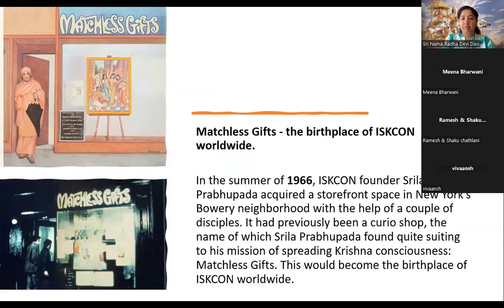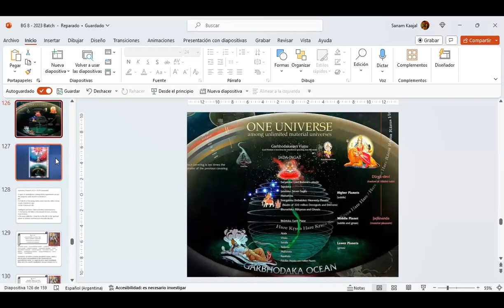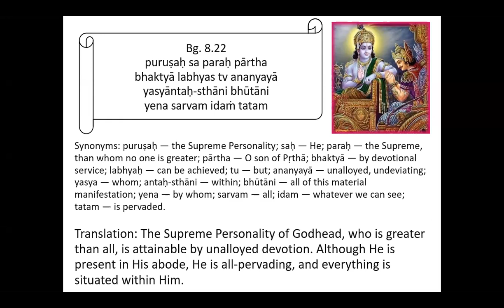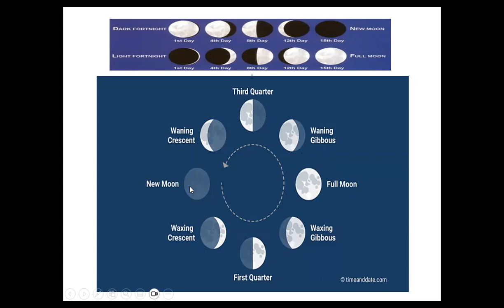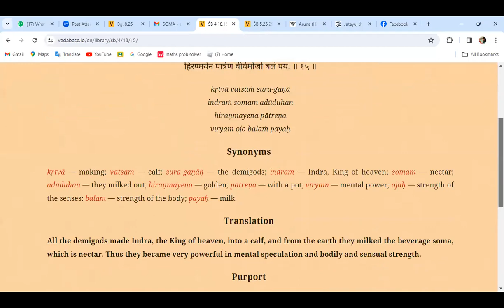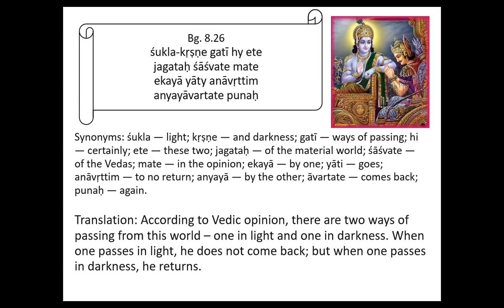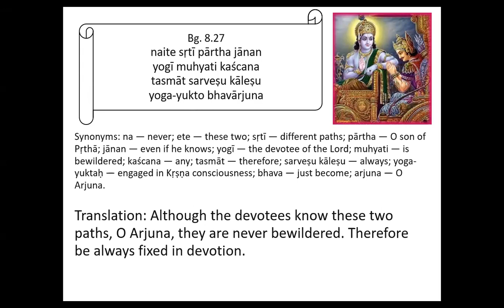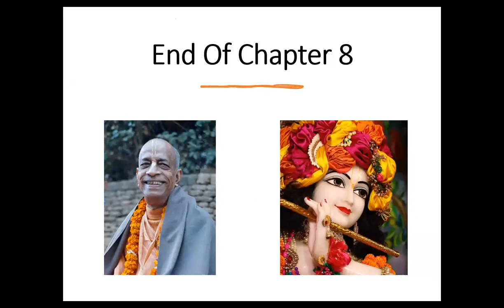Bhagavad Gita Class 45 (Verses 8.22 - 8.28)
If you wish to attend these free sessions live every Saturday, please join our WhatsApp group

Class recorded on 9th March 2024